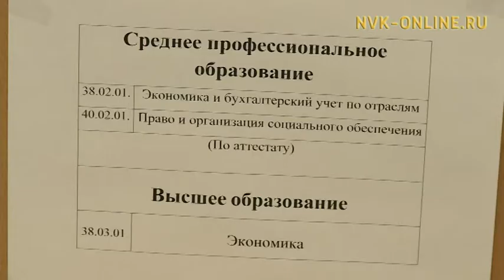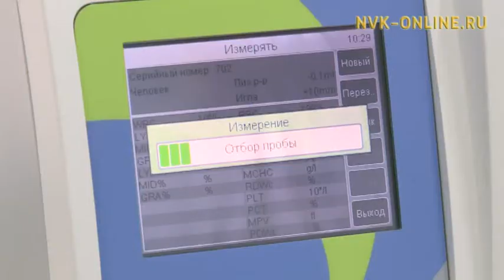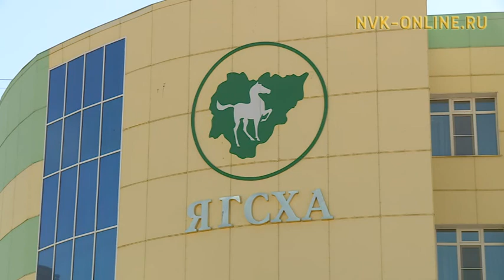Тыа хаһаайыстыбатын академията саҥа үөрэх дьылыгар туох, ханнык соруктааҕый?